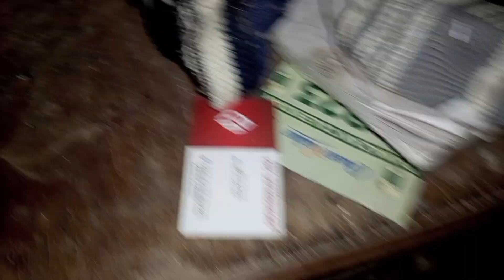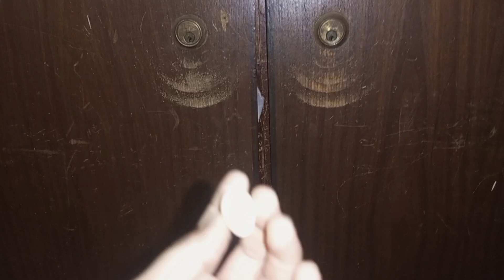Parrot ke eggs kharab hogay l Maheen ke sath prank kar diya l Uzair kashmiri vlog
Parrot ke eggs kharab hogay Maheen ke sath prank kar diya Uzair kashmiri vlog

Assalamualaikum guys towelcom bak to my chanel